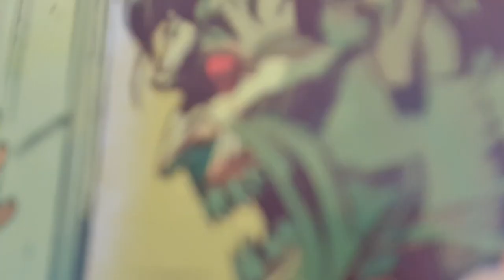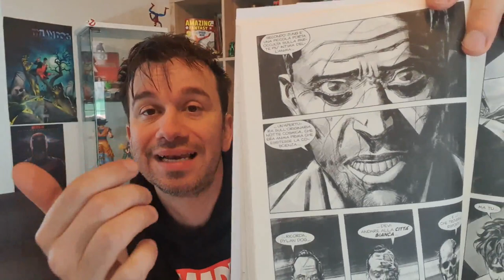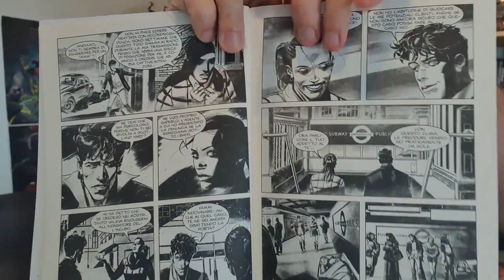Dylan Dog 439 L' invasione silenziosa - Recensione [spoiler] il nuovo vecchio Dylan al suo meglio!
!!!UAAAAAARGH!!!

Di Barbara Baraldi e Davide Furnò,
Ideato da Tiziano Sclavi, a cura di Roberto Recchioni.

- i brani nominati nel fumetto o nel mio video: -